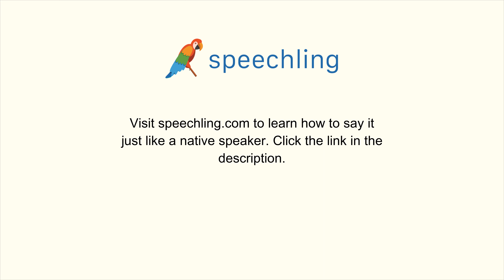スペイン語で"お茶を一杯お願いします。"の発音の仕方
男性コーチ
Quiero una taza de té por favor.

お茶を一杯お願いします。